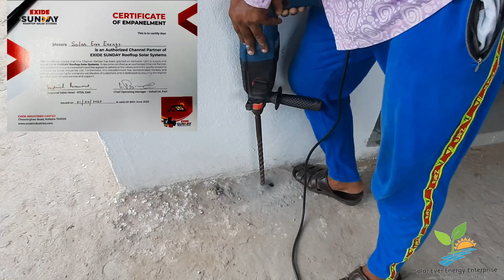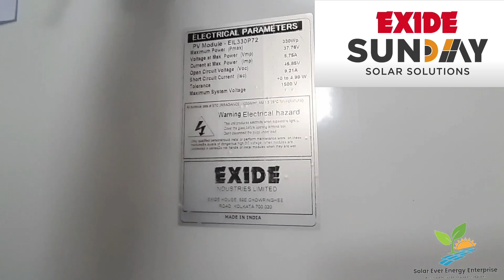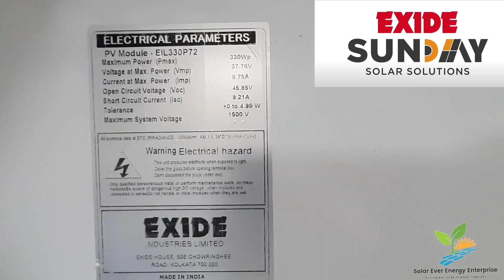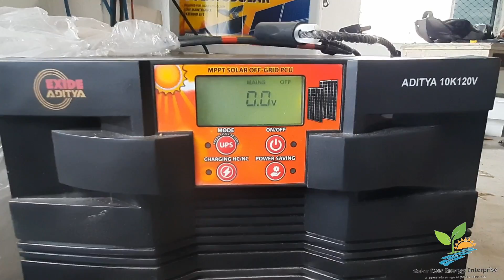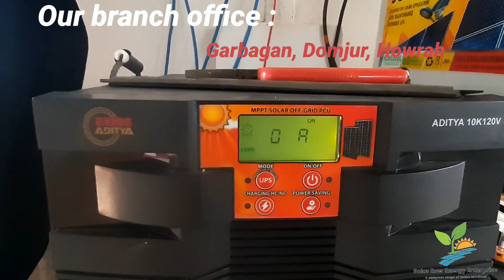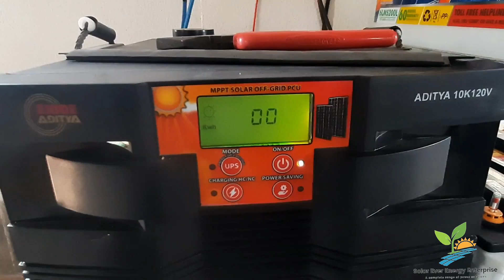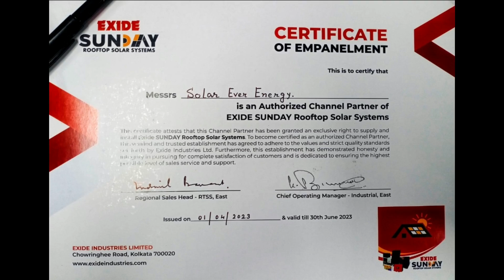Exide Sunday10KW/120V off-grid solar system installation at Jagatballavpur B.D.O office, howrah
In this video we are showing “Exide Sunday10KW/120V off-grid solar system installation at Jagatballavpur B.D.O office”

Solar Ever Energy Enterprise
Authorized Distributor : Exide Solar, Microtek Solar, Loom Solar,  Osram-philips, etc .

Generate own power with the sun.
25 years warranty on solar panel

Our office address : Ekabbarpur,jujersah, Jagatballavpur, West Bengal 711302.

Branch Office: Domjur-Begri Road, Domjur, Howrah - 711 405. (Near Garbagan Football Ground) Google

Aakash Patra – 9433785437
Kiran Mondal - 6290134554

Exide sunday rooftop solution

The only way to save your electricity costs is now with us.
Yes, now save 80% to 100% on electric bill with confidence.
We installed a Microtek 2.5kw/24v off-grid solar system and got rid of electric bills.
Imagine that you have done an urgent work, and if there is a power cut at that time or if there is no electricity for 3 to 4 hours, then you will have worries.

But you can also be free from your electric bill and unwanted power cuts, there is only one way -- and that is to install solar system and if you use it, you can also take a step forward to prevent global environmental pollution because solar energy is 100% pollution free.

We work with integrity and efficiency.